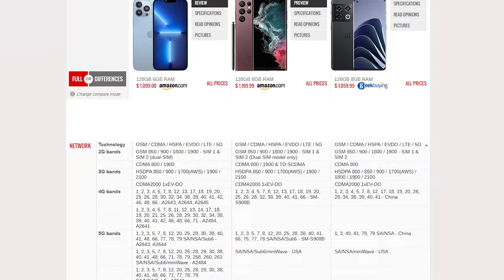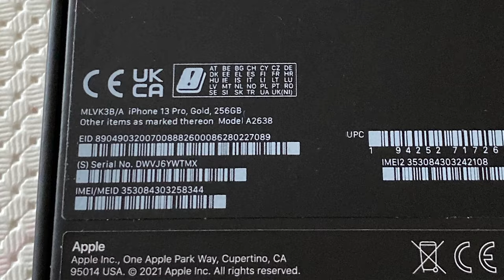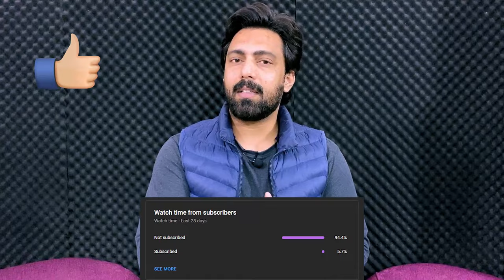Difference between UK, USA, Dubai, Hongkong Model | iPhone Model Regions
If you are going to buy a brand new iPhone then watch this video before buying because in this video I explained the way that how can you check a new iPhone properly before its buying and also what is the main difference between differrent iPhone models regions.

Difference between UK, USA, Dubai, China iPhone Model | iPhone Buying Guide

🔼3uTools Tutorial Videos🔼

🧧🧧How to Transfer Photos or Videos from iPhone to PC or PC to iPhone with 3uTools?

🔼Other Important PTA Related Video Links🔼